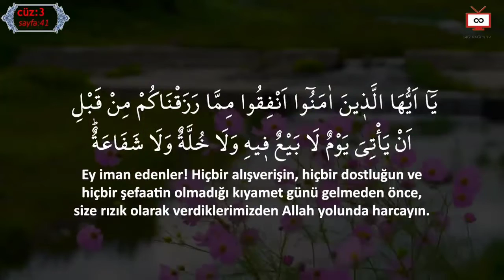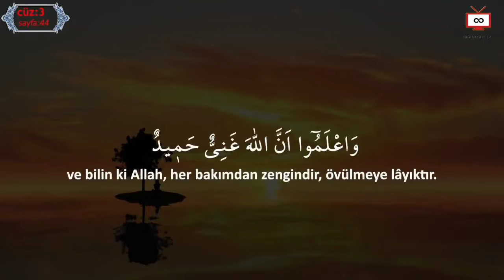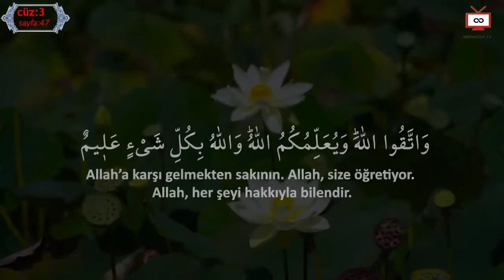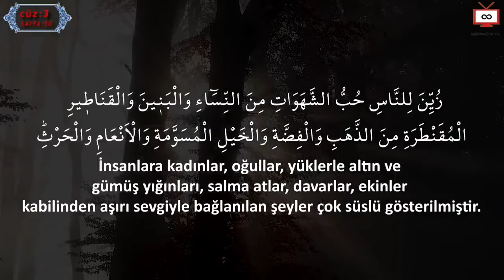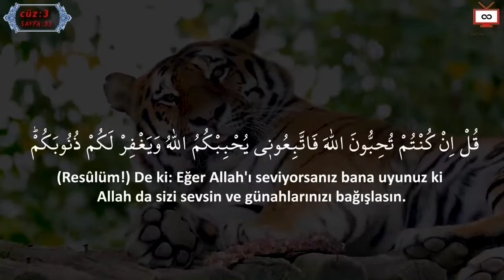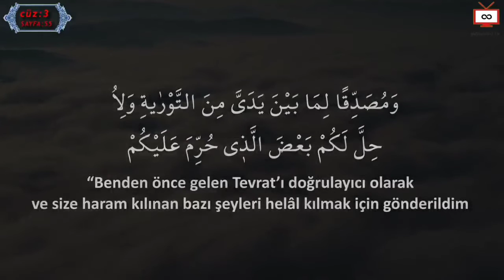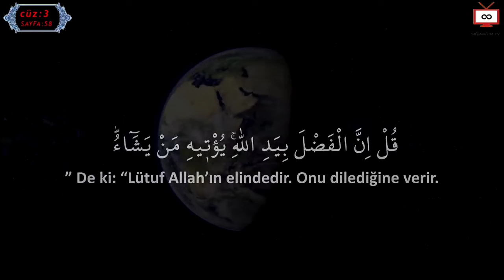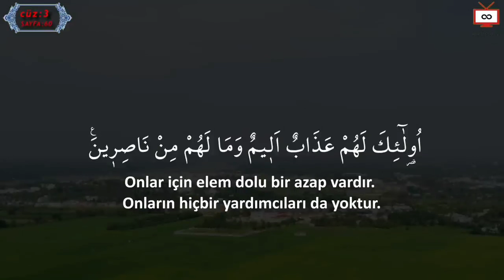3. CÜZ TAKİPLİ MUKABELE (ABDURRAHMAN EL-USSI)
ABDURRAHMAN EL-USSI DEN TÜRKÇE TAKİPLİ MUKABELE 3.CÜZ